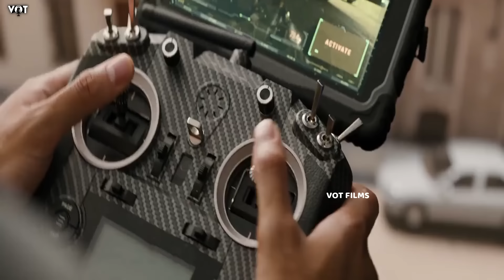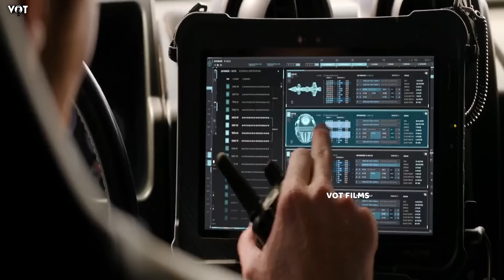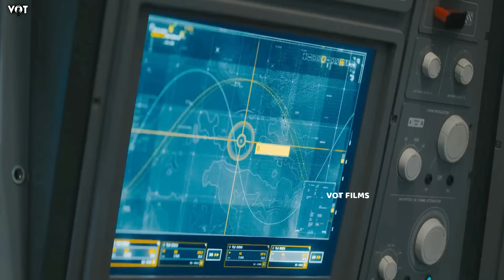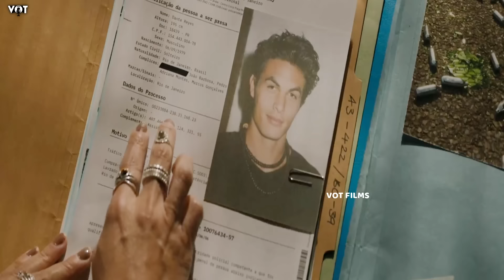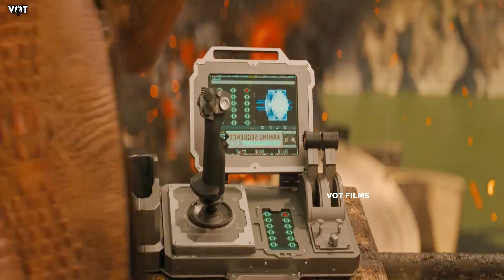இரு துருவங்களுக்கு இடையில் நடக்கும் இறுதி யுத்தம் | தலைவன் ராக் திரும்பி வந்துட்டாரு| VOT Films